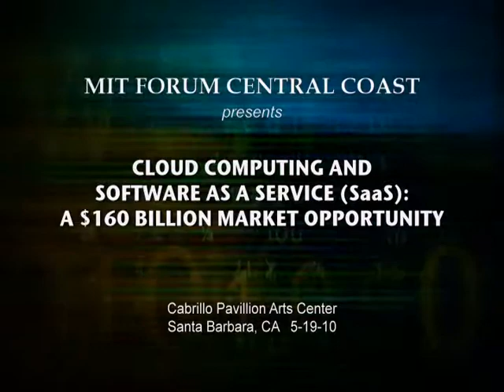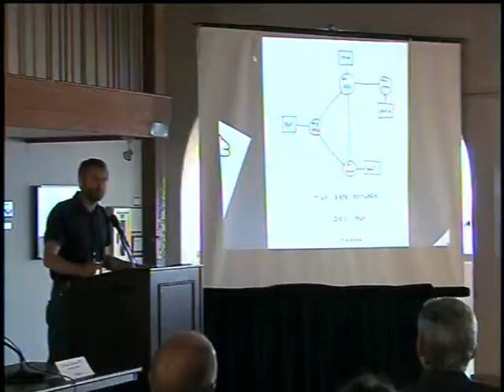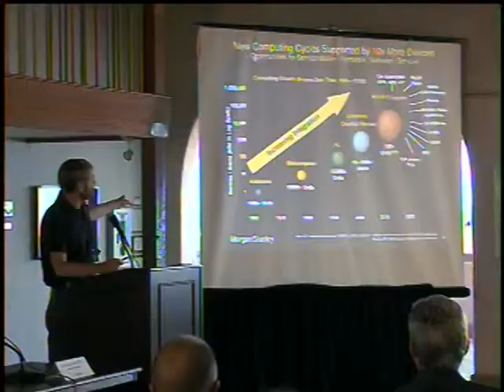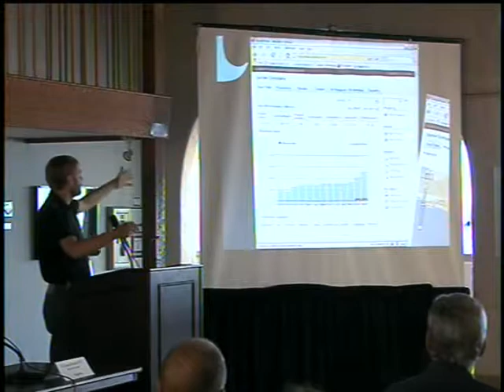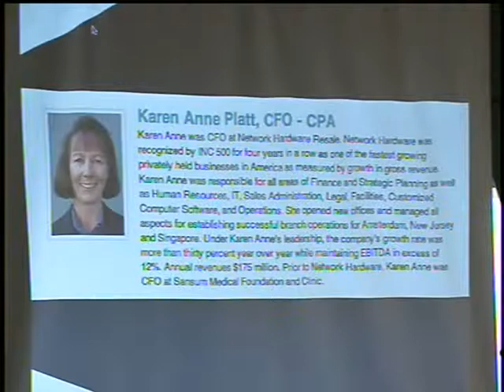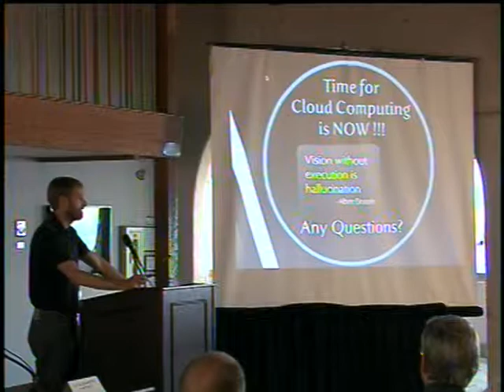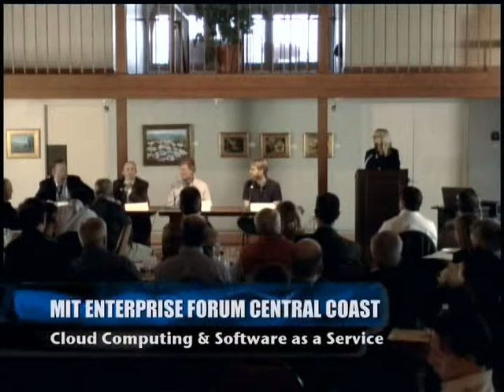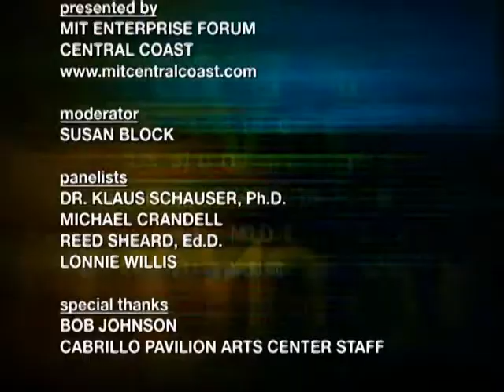Cloud Computing and SaaS: A $160 Billion Market Opportunity